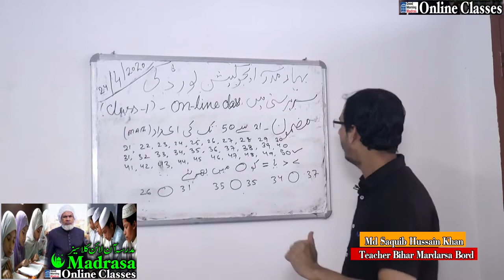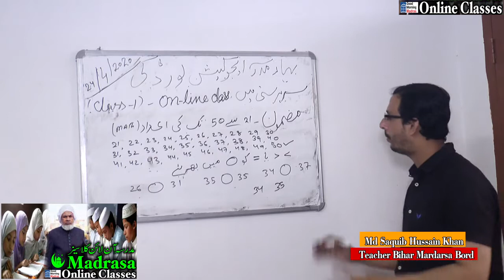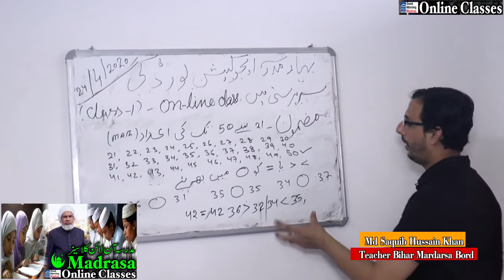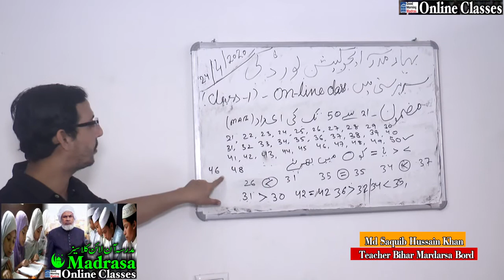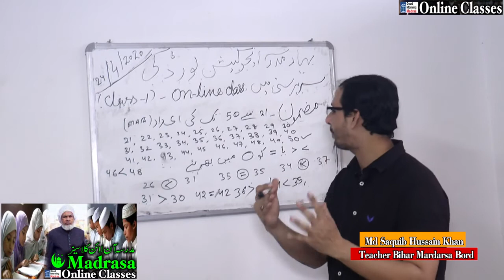BSMEB Class01 Math 05